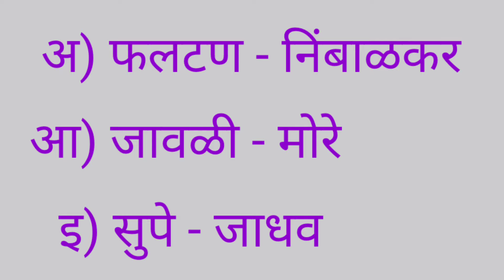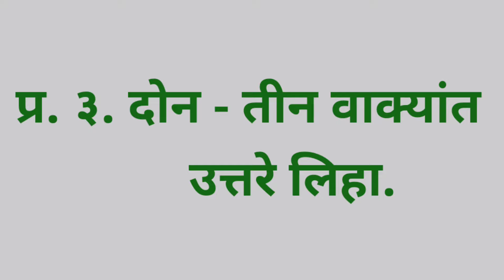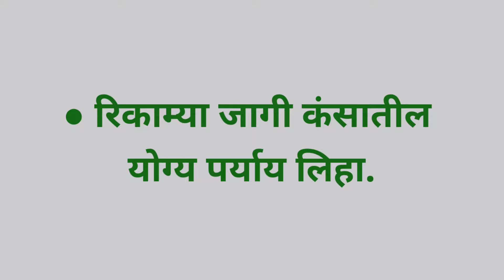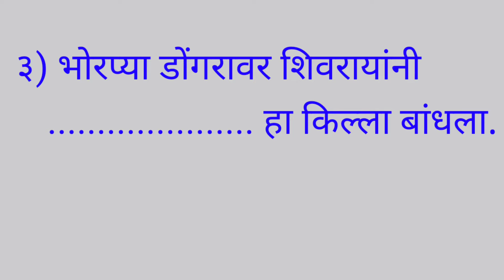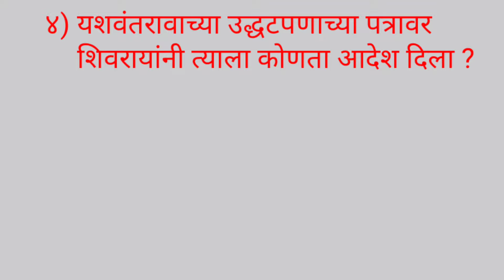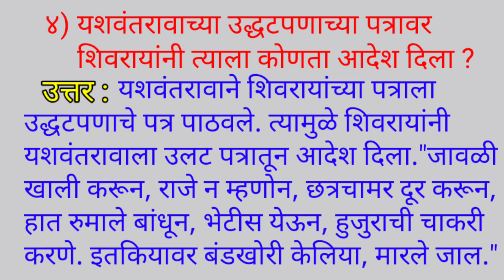स्वाध्याय, Swadhyay, इ. ४ थी, परिसर अभ्यास भाग २, पाठ ८. स्वकीय शत्रूंचा बंदोबस्त